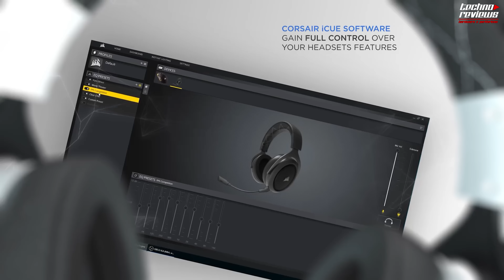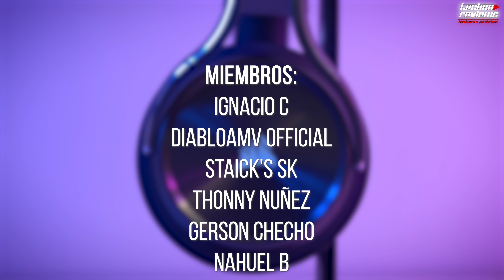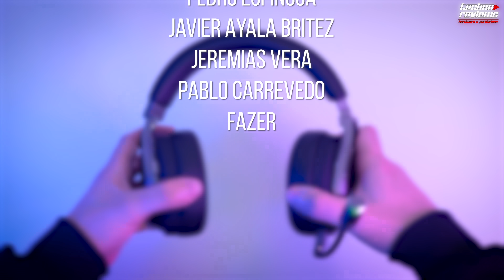TOP HEADSET WIRELESS GAMER ANTI-COVID 2020 *INVESTIGACION*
En este video te enseñare cuales son las mejores headset wireless gaming calidad/precio para este 2020.